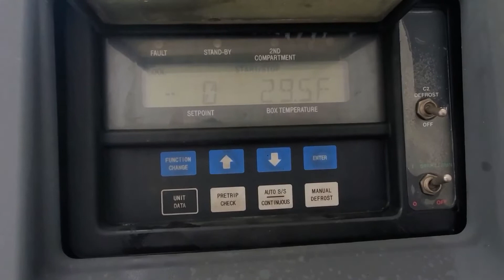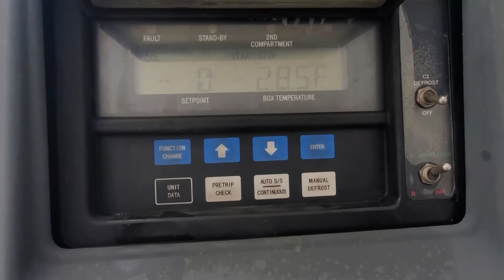2014 GREAT DANE 48 FT For Sale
Title: 2014 GREAT DANE 48 FT For Sale

Category: Reefer Van